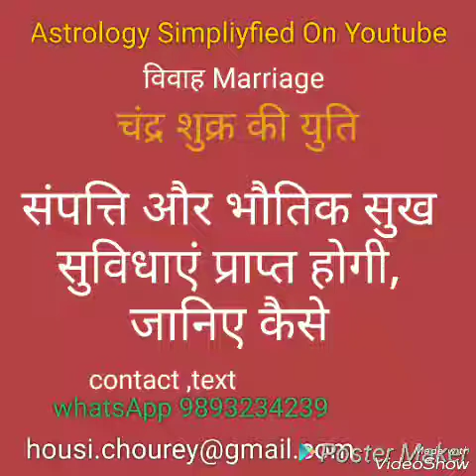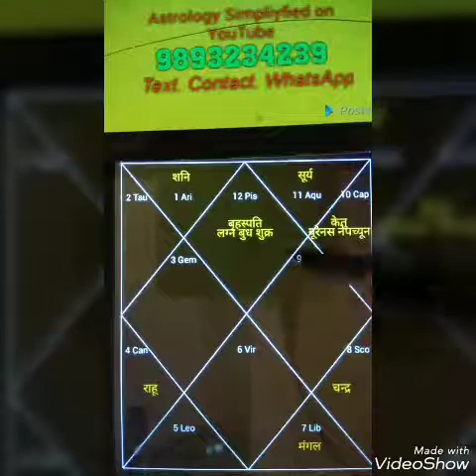संपत्ति और भौतिक सुख सुविधाएं प्राप्त होगी, जानिए कैसे,You will get rich in laws, know how?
संपत्ति और भौतिक सुख सुविधाएं प्राप्त होगी, जानिए कैसे,You will get rich in laws, know how?धनवान ससुराल प्राप्त होगी ,जानिए कैसे?ससुराल से धन लाभ ,sasuraal se dhan laabh, ससुराल से होगी धन प्राप्ति ,sasuraal se hogee dhan praapti ,